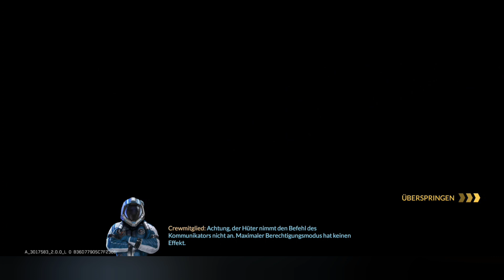Homeworld Mobile Gameplay - No Commentary ( Android, IOS, german )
Homeworld Mobile Gameplay Lets Play Test Mobile Handy german

Have fun with watching this Video.

My Equipment:

Zealsound USB Mikrophone
Samsung Galaxy S23 Ultra 512GB
Steamdeck OLED 1TB
Bose Noise Cancelling Headphones 700
USB C Hub HDMI
Razer Kishi (smartphone Controller)